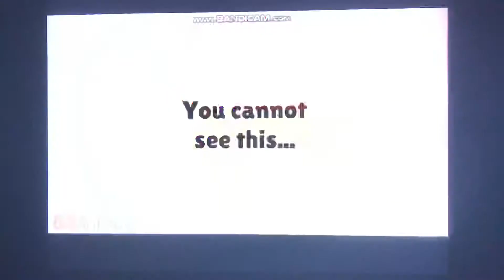Evil Caillou work at rasing canes